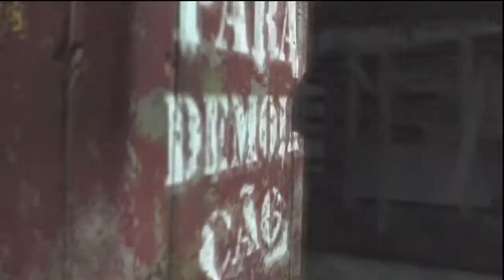Max Payne 3 - Gameplay Walkthrough - Part 38 - He Came Back (Xbox360/PS3/PC) [HD]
Passos came back with a bang